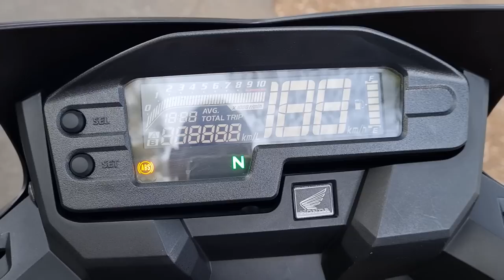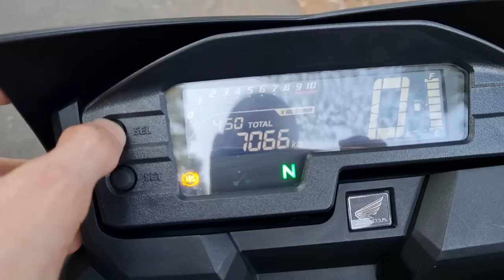HONDA XRE 300 ADVENTURE 2022 | TEST RIDE COMPLETO | DURVALCARECA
Feeelhos aquele test ride esperado da XRE 300, tudo o que você precisa saber.

Ficha técnica:
Motor: DOHC, monocilíndrico 4 tempos, arrefecido a ar
Cilindrada: 291,6 cc
Potência Máxima: 25,4 cv a 7.500 rpm (Gasolina) / 25,6 cv a 7.500 rpm (Etanol)
Torque Máximo: 2,76 kgf.m a 6.000 rpm (Gasolina) / 2,80 kgf.m a 6.000 rpm (Etanol)
Transmissão: 5 velocidades
Sistema de Partida: Elétrico
Diâmetro x Curso: 79,0 x 59,5 mm
Relação de Compressão: 9,0:1
Sistema Alimentação Como resultado: Injeção Eletrônica PGM-FI
Combustível: Gasolina e/ou Etanol
Bateria: 12 V – 6 Ah
Farol: LED
Tanque de Combustível: 13,8 litros
Óleo do Motor: 2,0 litros
Comprimento x Largura x Altura: 2.195 x 838 x 1.215 mm
Distância entre eixos: 1.417 mm
Distância mínima do solo: 259 mm
Altura do assento: 860 mm
Peso Seco: 148 kg
Chassi: Berço Semi duplo
Suspensão Dianteira/Curso: Garfo telescópico / 245 mm
Suspensão Traseira/Curso: Pro-Link / 225 mm
Freio Dianteiro/Diâmetro: A disco / 256 mm
Freio Traseiro/Diâmetro: A disco / 220 mm
Pneu Dianteiro: 90/90 – 21
Pneu Traseiro: 120/80 – 18